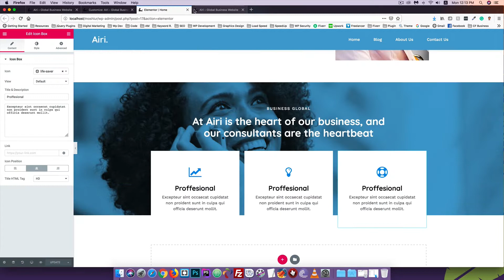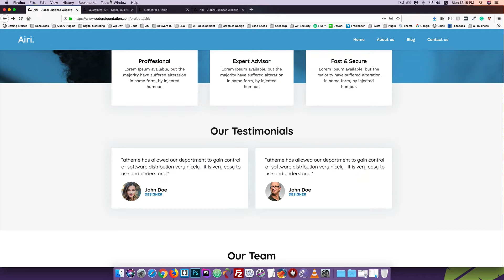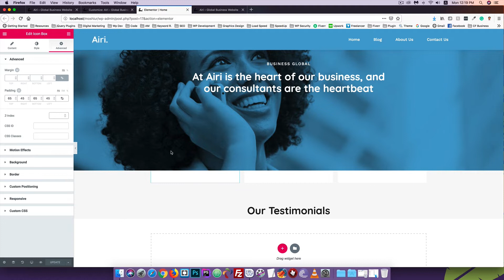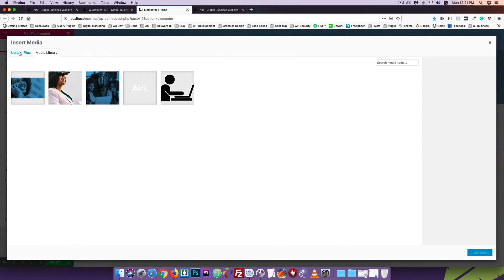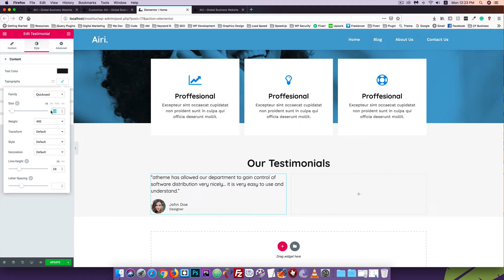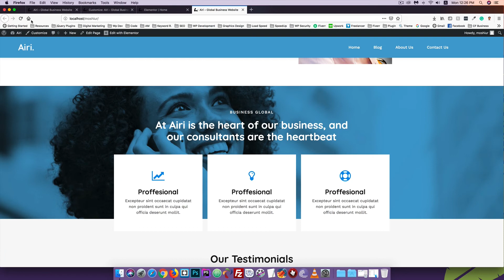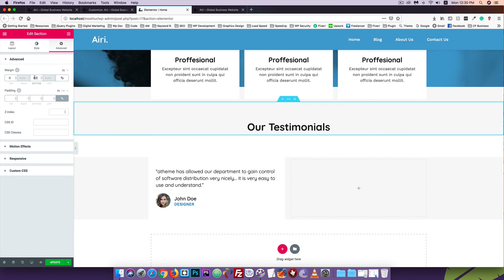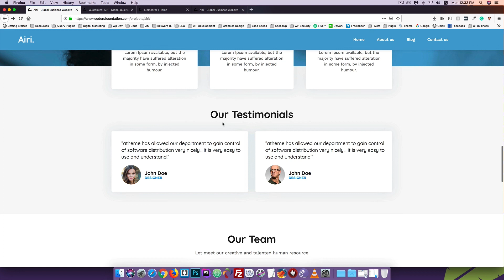WordPress [#24] Build Your Home Page Testimonial Section | Elementor WordPress Page Builder Tutorial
Share the love, spread the word:

1) Share this free course to a friend
2) Share on Facebook